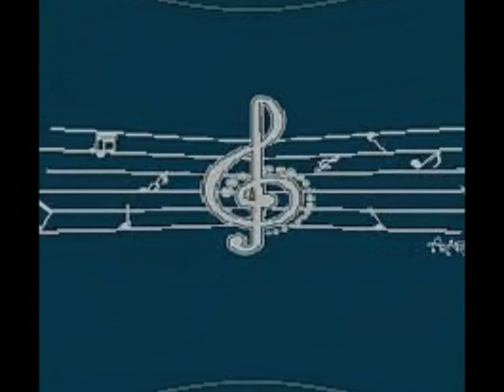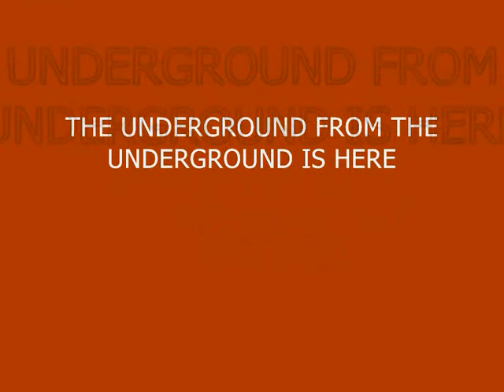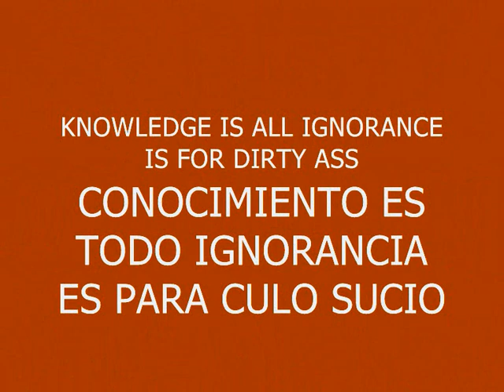MUSIC 433-BEATS & EFFECTS-PRODUCED IN MY PLAYSTATION 2 MARVOK345